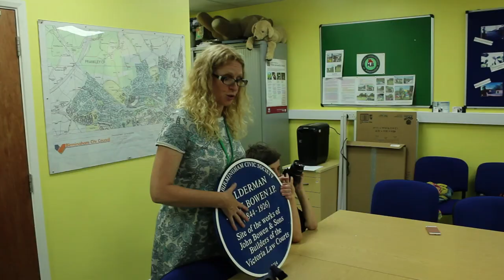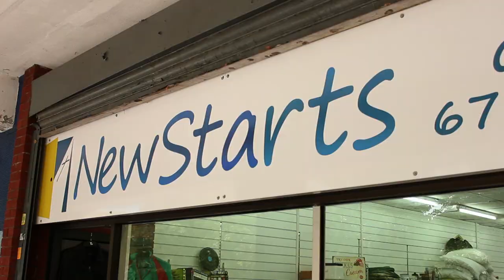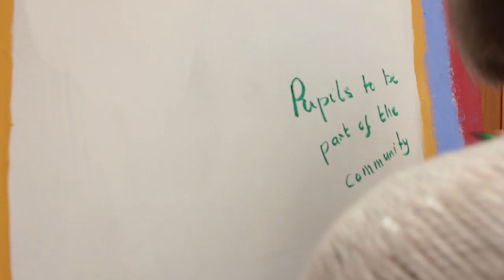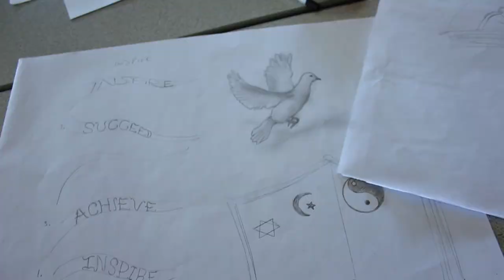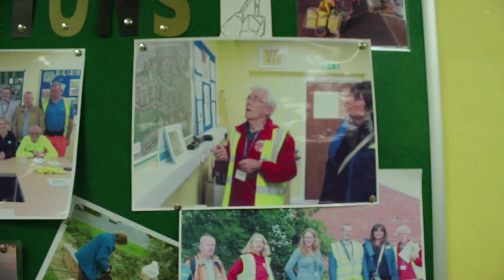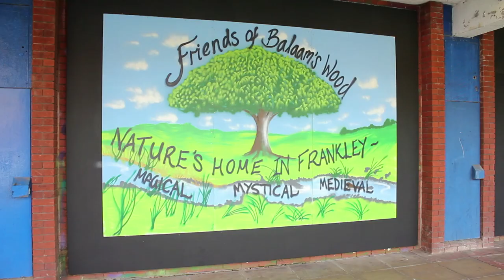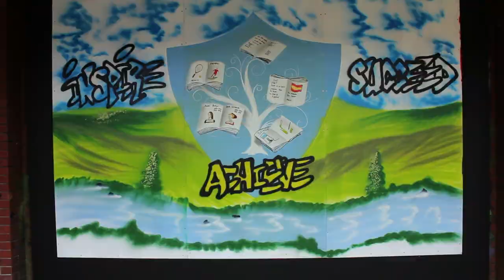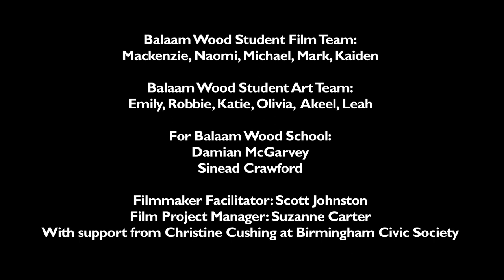Frankley Beautiful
Made by students of Balaam Wood Secondary School during 2018 to celebrate their community and record what makes New Frankley in Birmingham special to the people that live there.

Part of a youth film project celebrating 100 years of the Birmingham Civic Society, and funded by the Heritage Lottery Fund.

Working together to make Birmingham a better place for everyone.